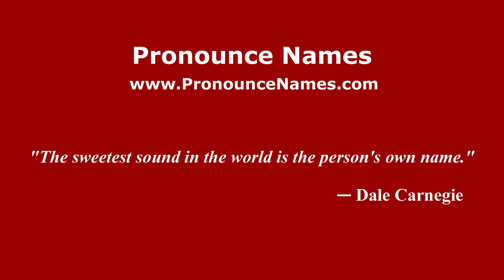How to pronounce Dange (Karnataka, India/Kannada) - PronounceNames.com